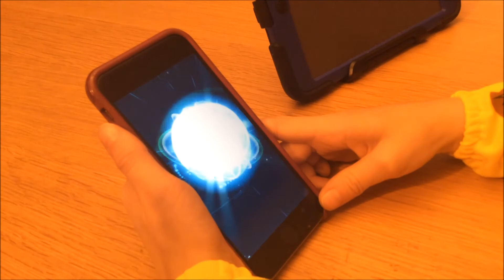Did You Know? Episode #19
Web series of fun facts for children and adults by Sabrina.